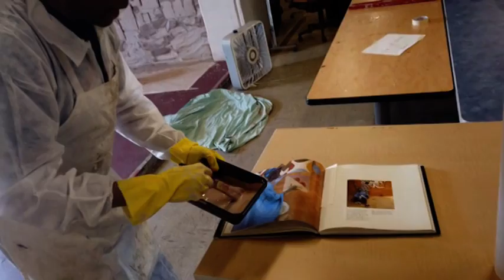gratitude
An art work by Khalid kodi